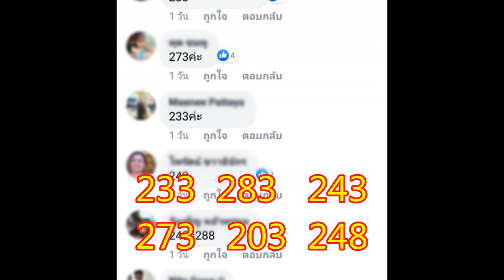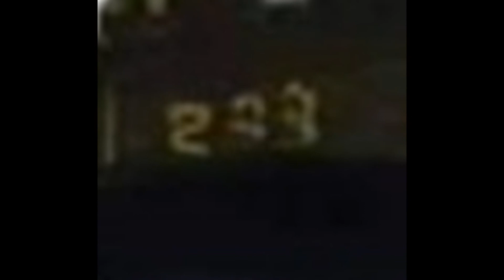แห่สาธุ เลข 3 ตัว โผล่ติดผนัง หลังพระภิกษุ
แห่สาธุ เลข 3 ตัว โผล่ติดผนัง หลังพระภิกษุ  สำนักสงฆ์ ดินแดนศักสิทธิ์ เมืองลาว

ขอขอบคุณที่มาจาก Re Con